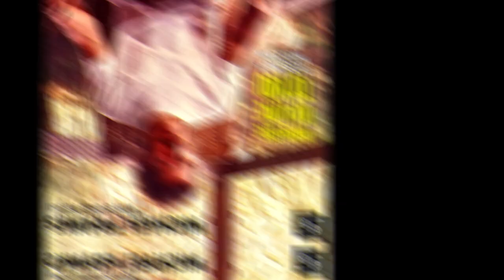MICHAEL FRANKS & BRENDA RUSSELL When I Give my Love EXTENDED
A longer version of a wonderful mid 80's duet by the sublime artists Michael Franks and Brenda Russell. 'When I Give My Love To You'  was found on Franks' LP 'Skin Dive' which produced his biggest Adult Contemporary hit 'Your Secret's Safe With Me'. Listed as providing background vocals, Brenda Russell really duets with him on this lovely track that has been extended by another youtuber. I have long been a huge Brenda fan; dating back to 1979 and have assiduously followed her career and output - going on quite the treasure hunt over the years to find her stunning voice on an array of recordings and genres. I had not heard the term before this, but Wikipedia describes Michael Franks' form of music as spearheading 'Quiet Storm' - a morphing of musical styles such as Contemporary R&B and Jazz. Certainly Brenda and Michael would fit under that moniker.  This is such a beautiful recording; one that perfectly complements both artists sensibilities and voices. Quite magical!